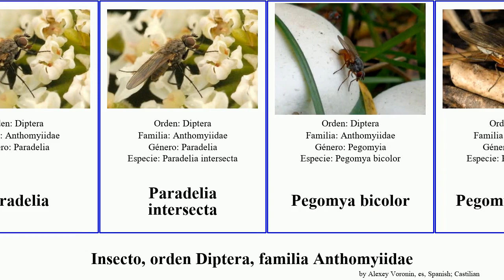Insecto, orden Diptera, familia Anthomyiidae extensa bicolor versicolor Pegomya Botanophila fugax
insecto orden Diptera, familia Anthomyiidae.
insect of Order Diptera Family Anthomyiidae, language: es.

Botanophila jacobaeae
Botanophila fugax
Delia extensa
Hydrophoria lancifer
Mycophaga testacea
Paradelia
Paradelia intersecta
Pegomya bicolor
Pegomya testacea
Pegomya versicolor
Pegomyia